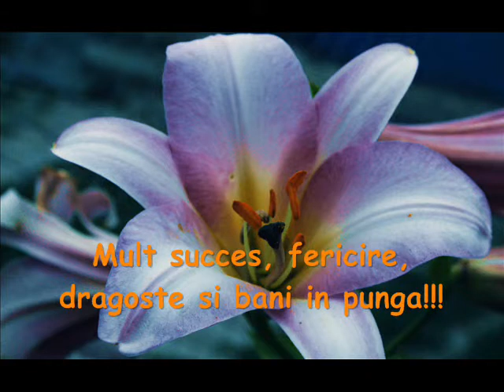Cristina, La multi ani!!!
pentru fosta colega!!! La multi ani!!!